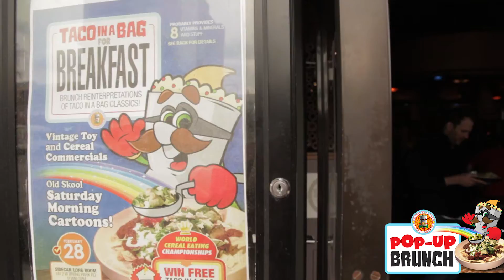Taco In A Bag Pop-Up Brunch at Sidecar